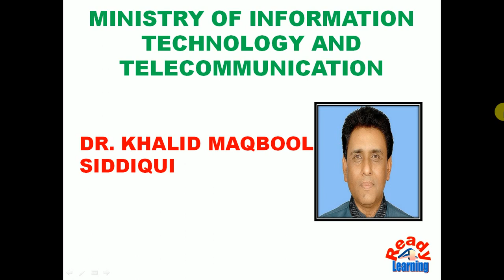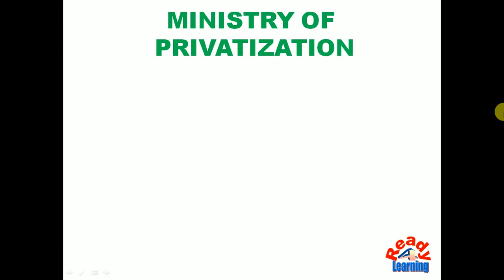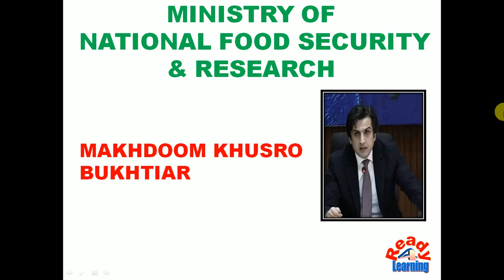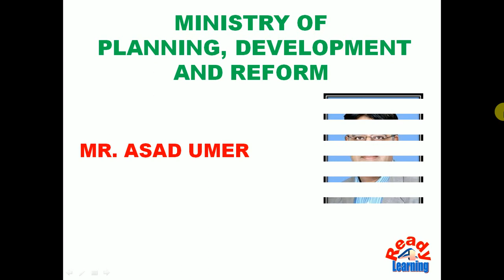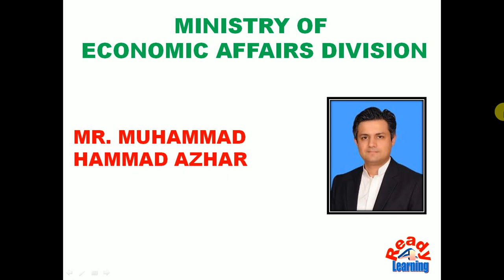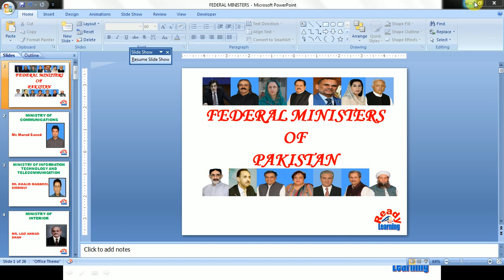MINISTRIES OF FEDERAL GOVERNMENT OF PAKISTAN || GENERAL KNOWLEDGE || READY 4 LEARNING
This video tells about the ministries of federal government of Pakistan. It describes 24 x ministers.